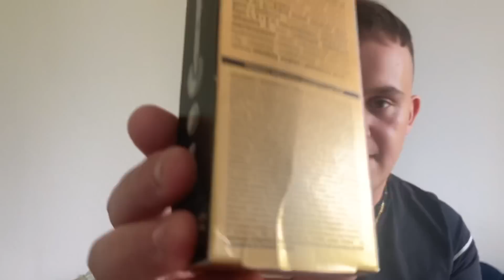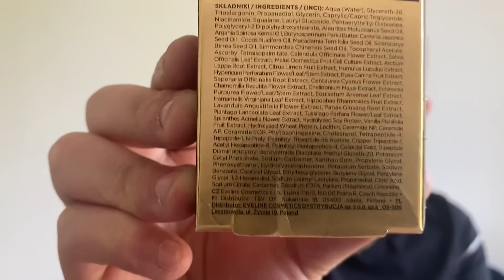KONIEC, SKOŃCZYŁO SIĘ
Hej zapraszam was na denko :)

1. Bielenda coco milk serum
2. Iaiuset kwas hialuronowy
3. Eveline gold peptides serum
4. Nacomi mikky toner next level
5. Sattva wcierka cynamon szafran
6. Eveline peptydowe serum
7. Eveline serum witamina C 15%